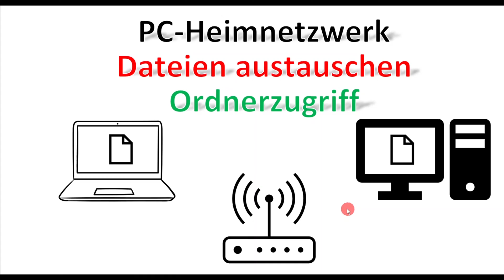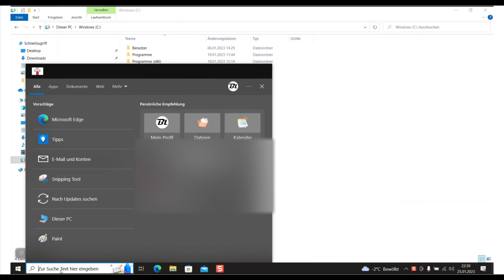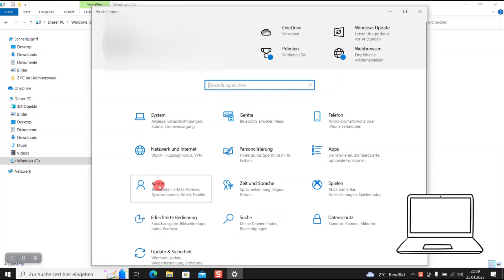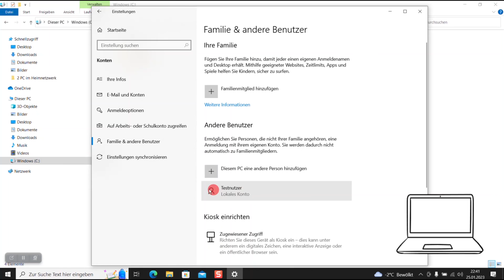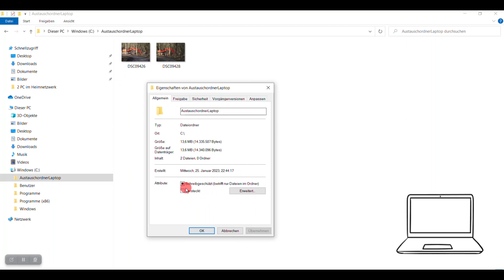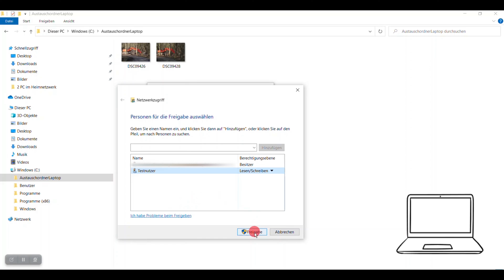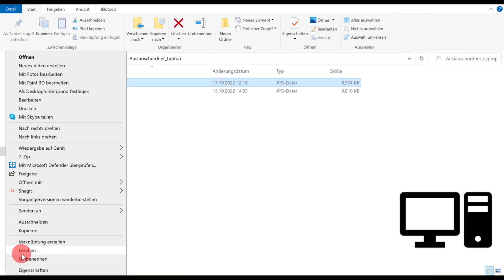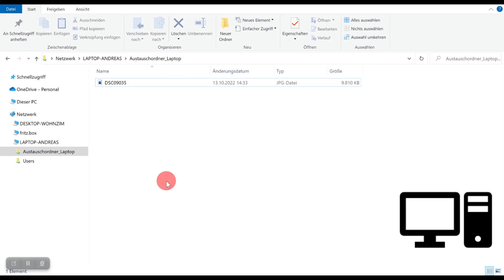Computer im Heimnetzwerk verbinden / Dateien ohne USB-Stick austauschen / Netzwerktechnik / Windows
Ich zeige, wie Sie Dateien zwischen 2 Computern in Ihrem Windows Heimnetzwerk austauschen können ohne einen externen Datenträger zu verwenden. Dazu lege ich einen Austauschordner sowie einen Benutzer an und vergebe die entsprechenden Rechte.

Eine Buchempfehlung (historischer Roman) für Elektrotechniker:

00:00 Einleitung
01:00 Aufgaben
01:46 Benutzer anlegen
03:48 Ordner freigeben und Nutzer zuordnen
05:39 Zugriff vom zweiten PC
06:59 Weiteres

Hintergrundmusik: The Blue Pearl von Jesse Gallagher